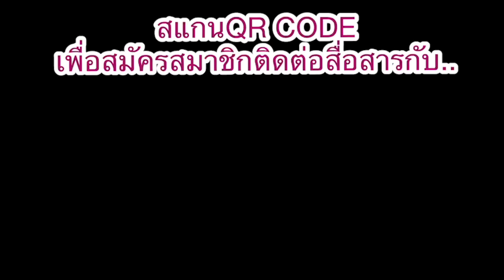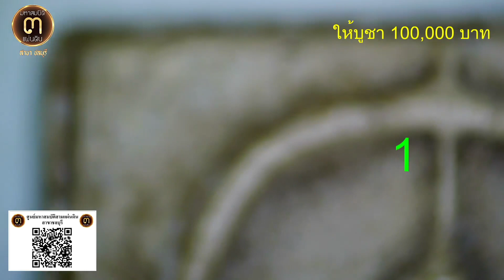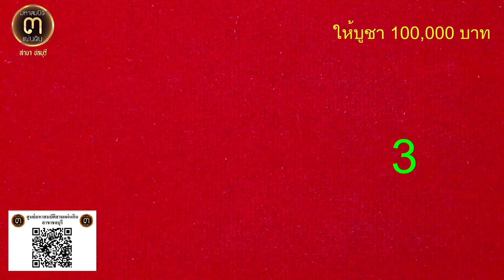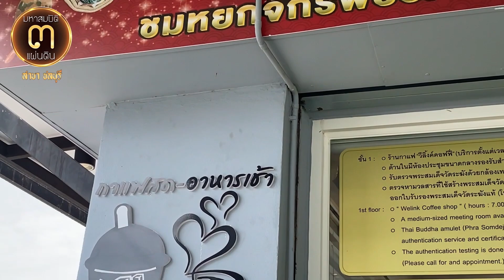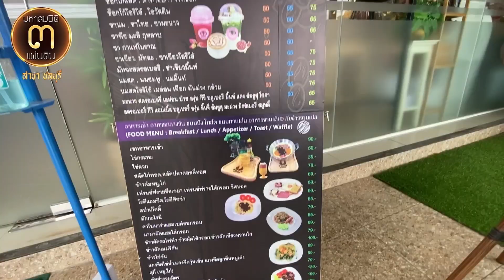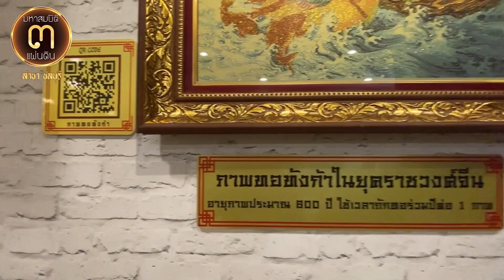100,000 บาท!!..."พิมพ์หลวงวิจารณ์เจียรนัย" พระสมเด็จวัดระฆัง พิมพ์สุโขทัยนิยม @ศูนย์มหาสมบัติฯชลบุรี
100,000 บาท!!..."พิมพ์หลวงวิจารณ์เจียรนัย"

พระสมเด็จวัดระฆัง พิมพ์สุโขทัยนิยม @ศูนย์มหาสมบัติ ๓ แผ่นดิน ชลบุรี